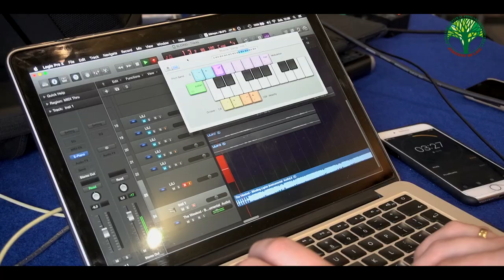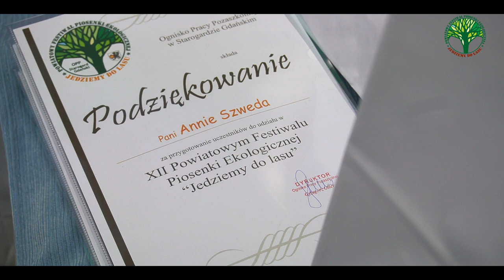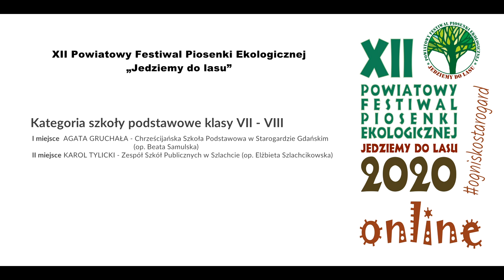XII Powiatowy Festiwal Piosenki Ekologicznej 2020 Online